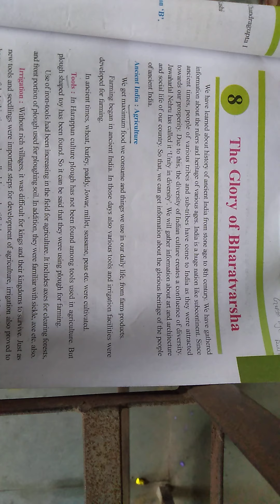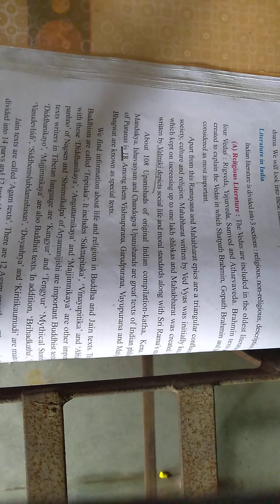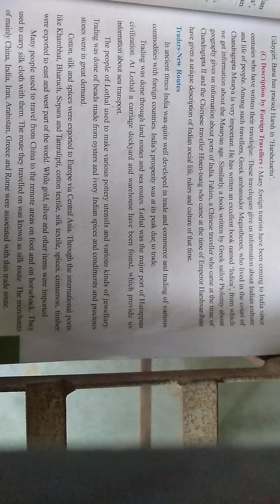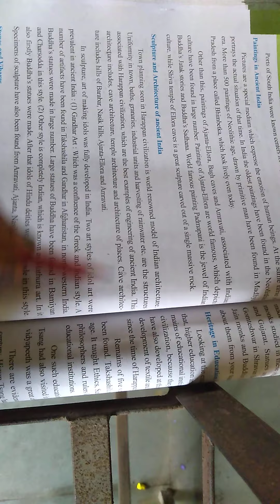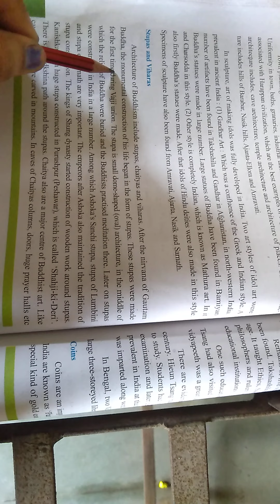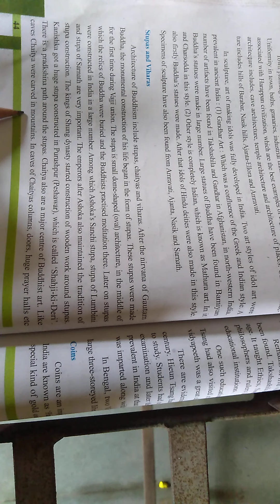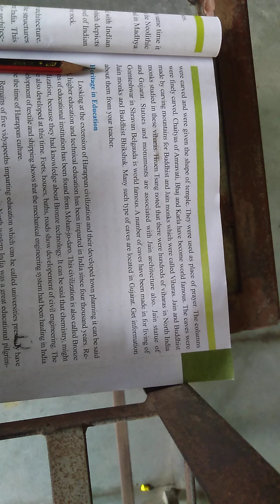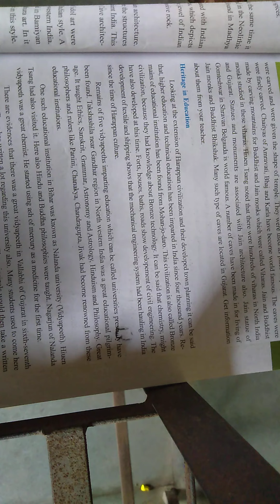Class :6 Sub : S.s